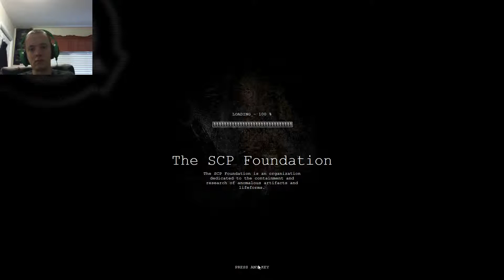SCP Containment Breach Part6 Now We are back on track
scp 106 shall no longer bother us cause I locked him up in his cell